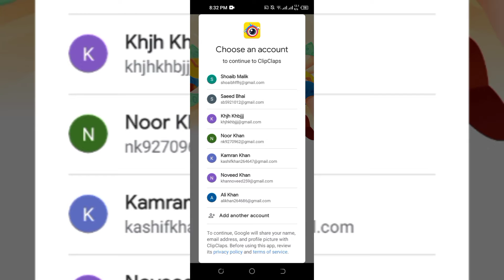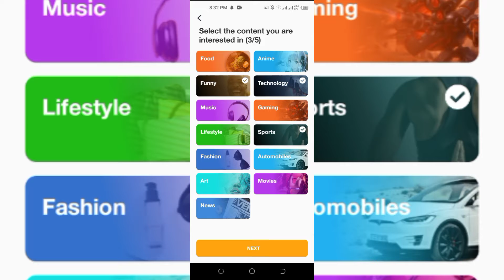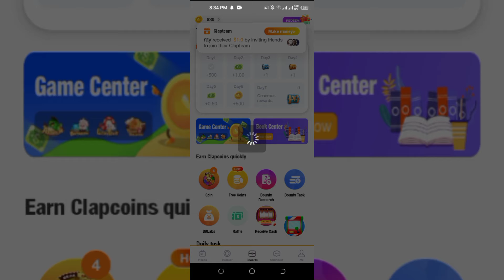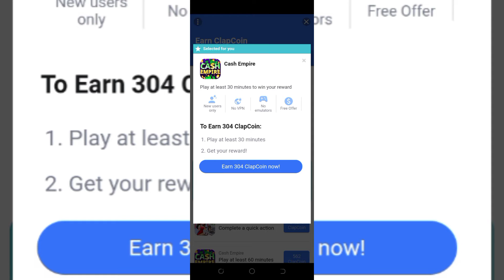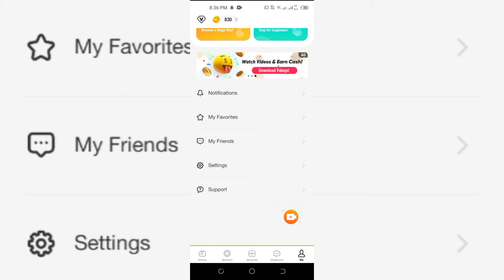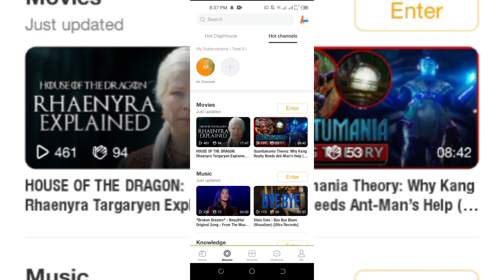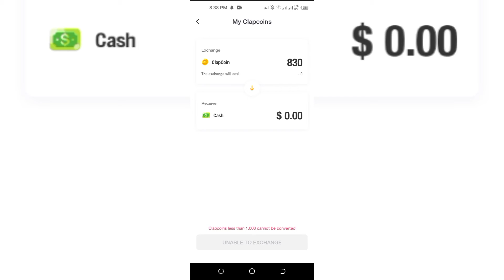Clipclaps Withdraw proof | Clipclaps New Update Withdraw in | Make money online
Clipclaps money earning
Earn money online
earning app